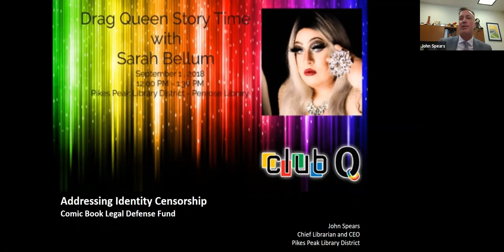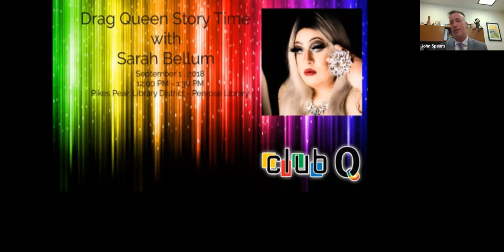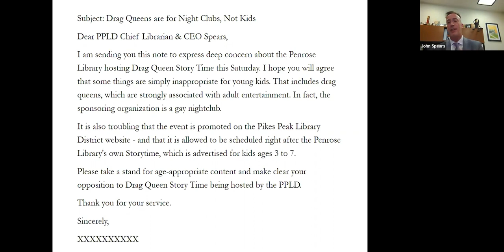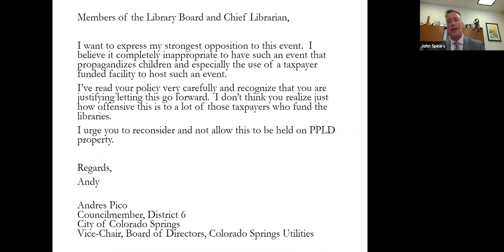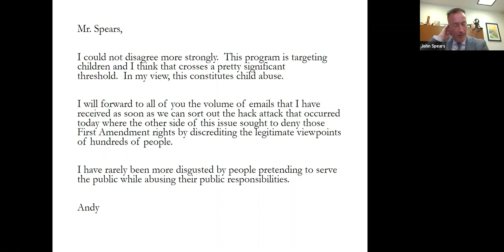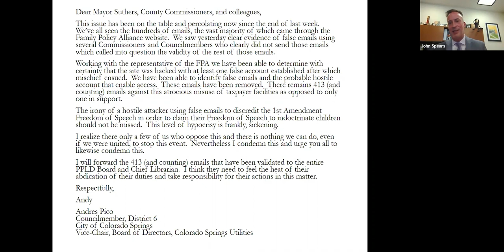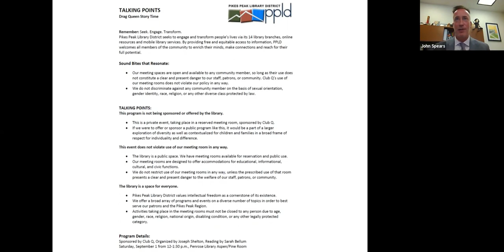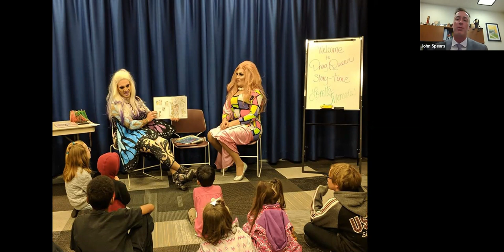Addressing Identity Censorship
Identity censorship is the most frequent form of intellectual freedom challenge in today's environment.  From moral panic about Drag Queen Story Hour to frequent challenges to LGBTQ+ comics, books, and authors, this disturbing trend is gaining traction. CBLDF engages a panel of experts to help you identify and intelligently address this growing problem. In the past year, CBLDF has participated in defending challenges and bans of books solely because they contain LGBTQ+ characters, curriculum rejected because it focused on LGBTQ+ titles, and community programs canceled solely because program participants identify as LGBTQ+.  In this webinar, we will speak with individuals who’ve been on the front lines of this issue to identify the contours of the problem and discuss strategies for managing it.

Panelists:
Lilah Sturges is a New York Times Bestselling writer whose works include the Prism Award-winning Lumberjanes: The Infernal Compass, The Magicians: Alice’s Story, and numerous titles for DC Comics and other publishers. She lives in Austin, Texas with two teenage daughters and two cats.

John Spears, Chief Librarian, and CEO of Pikes Peak Library District in Colorado Springs, CO.

Comic Book Legal Defense Fund is a non-profit organization dedicated to protecting the First Amendment rights of the comics medium.

Our work takes us into courtrooms, classrooms, conventions and libraries all over the United States where we provide legal aid, education, and advocacy to protect the First Amendment rights of the readers, creators, retailers, publishers, and librarians of comics, manga, and graphic novels.

The fight against censorship is a costly business. By becoming a member of the CBLDF, you can play a vital role in the future of the comics. Starting at $30, the Fund’s membership program ensures that we can defend the First Amendment rights of the comics community.

Want to get awesome exclusive & signed comics, graphic novels, and more, all by making donations to the CBLDF?